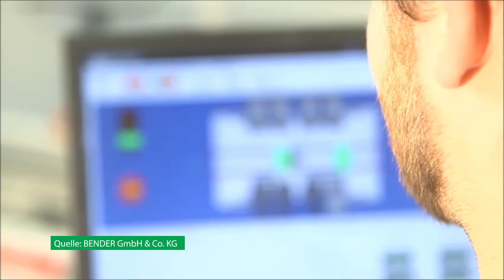Rückkehrertag 2019 - Bender GmbH & Co. KG.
Nur noch drei Wochen bis zum 1. Rückkehrertag "Zurück in die Heimat". Warum es sich lohnt wieder in den Landkreis Mansfeld-Südharz zu ziehen, erzählt Ihnen Toni Modesti von der Bender GmbH & Co. KG. Das Unternehmen, mit Sitz in Siersleben, bietet attraktive Arbeitsplatzangebote und stellt diese am 27. Dezember in der Mammuthalle in Sangerhausen vor